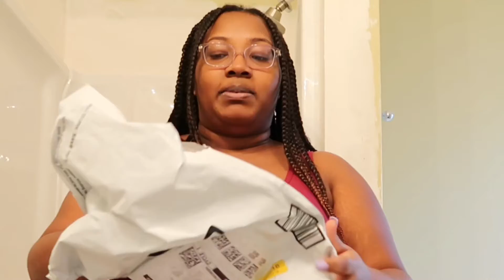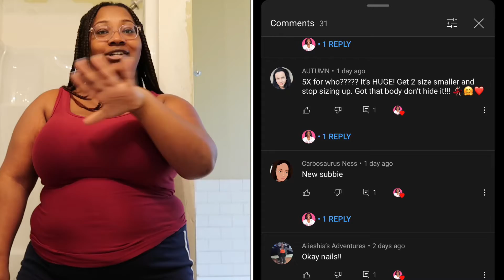My New Year’s Eve Plans are CANCELED!😔Testing for Rona😷Trying on my NEW Amazon Dress👗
In today's video, we go to Atlanta to test for Rona after gathering with family for Christmas. First, we go to Wendy's to try their breakfast on a budget. It was BETTER than I expected. The taste, price and service were good. Okay Wendy's! 🙌🏽 Then, we go to Atlanta to complete testing. My NYE plans are cancelled because of RONA. One of my friends tested positive today & with cases on the rise it just doesn't feel SMART to go in the club and breathe recycled air with no social distancing for the sake of a great time. Too many people are popping up with it. I can't risk it intentionally. So Face Time and movies at home may be the move this NYE. Stay safe out here ya'll!

I am still waiting for my test results.

Women's Plus Size Sparkle Party Dresses Glitter Bodycon Cocktail Glam Midi Dress under $30
Brand: VJJ AIDEAR

Chapters💥
Intro 0:00
Wendy’s Breakfast Review 3:00
Free Testing in Atlanta, GA 7:32
Plus Size Amazon NYE Dress Try On 8:20
Letting Hubby See my New Dress 12:52
Amazon Return at Kohl’s - 14:47

Today's video: My New Year’s Eve Plans are CANCELED!😔Testing for Rona😷Trying on my NEW Amazon Dress👗

Watch my MOST recent videos NEXT:

✨Costco Run for 🍾 Amazon NYE Dress FAIL👗 SELF CARE at the Nail Spa BTS🧖🏽‍♀️ Christmas Eve Vlog🎄